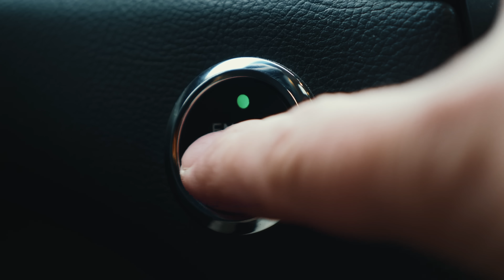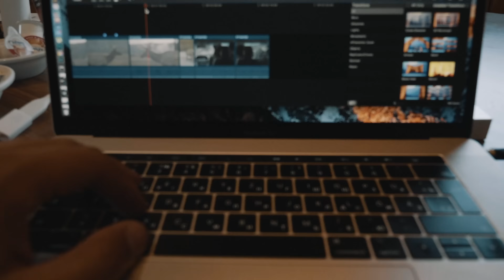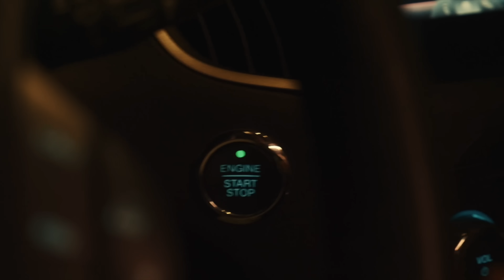Как снимать себя, когда ты один?! Два простых совета. Видео о видео - выпуск 3 |Vadim Key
Третий выпуск из серии видео о видео! Сегодня расскажем как снимать себя, когда ты один, и не только!

CAMERA
Panasonic gh5s
Sony 6300

LENS
Panasonic Lumix 12-35 mm f/2.8 II
Canon EF 100mm f/2.8L Macro IS USM
Sigma 35 mm f/1.4 art

STABILIZER
DJI Ronin-RS2
Tripod Manfrotto

Канал Vadim Key был создан нами для того, чтобы запомнить все хорошее, что происходило и происходит с нашей семьей.
Тут можно отправиться с нами в путешествия, поразмышлять с нами о житейских делах, и, конечно, побывать с нами на стройке нашего дома мечты
И кое-что узнать о том, как снимать душевные семейные видео.

Мы совсем не идеальные, просто реальные люди с их реальной историей! Будет интересно;)